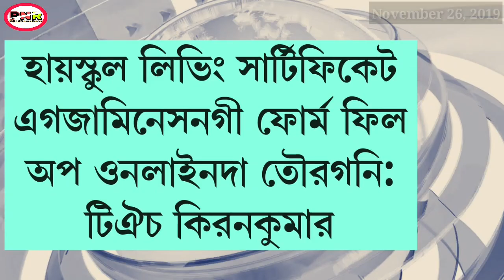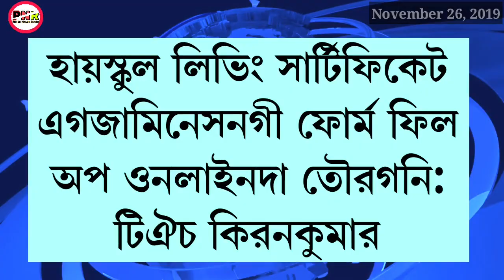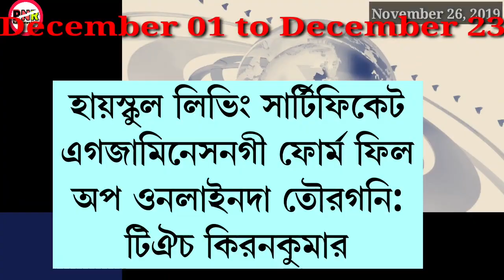News reader || HSLC exam 2020 gi anouba thourang || Today's news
Background music.
Free music from YouTube audio

This is the news for today that happened recently & also I read daily news papers for manipuri people, so please listen carefully